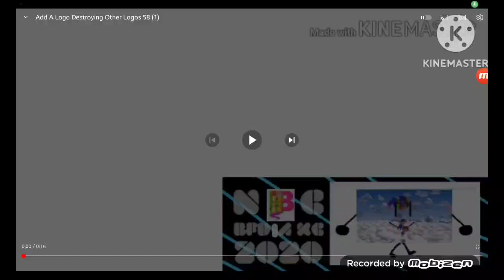Add A Logo Destroying Other Logos (85) (2)